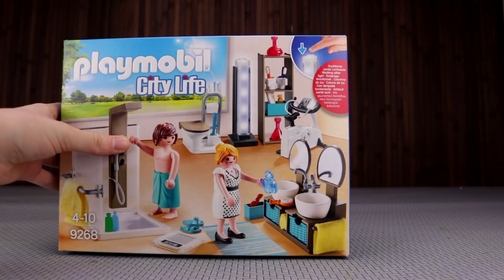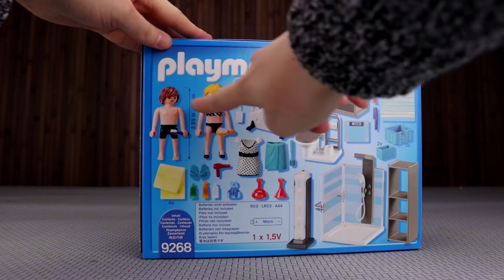Playmobil Wohnhaus - Das neue Badezimmer! Spielzeug auspacken & spielen - Pandido TV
Playmobil Familie: Das Playmobil Badezimmer wird unglücklicherweise demoliert, darum muss ein neues Badezimmer für das Playmobil Wohnhaus her : )